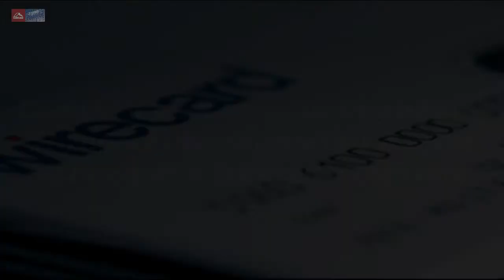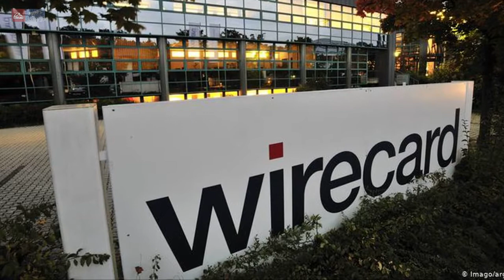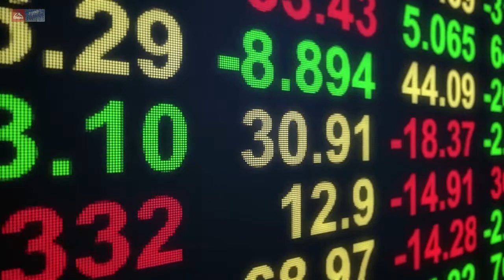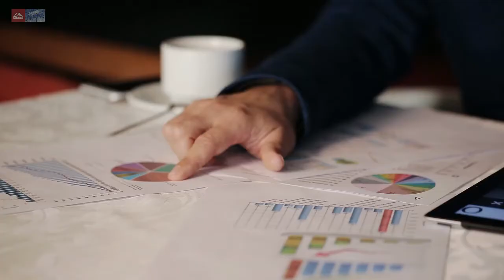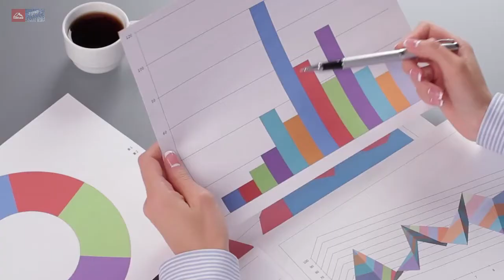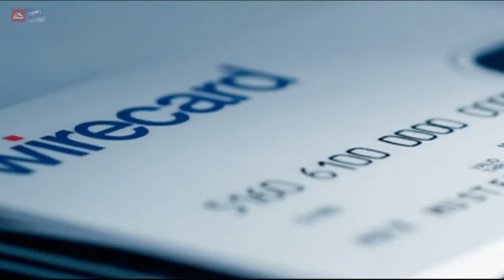Скандал в немецкой компании Wirecard: банкротство и крах успешного финтех-стартапа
На сегодняшний день немецкий финтех-стартап, выпускающий криптовалютные карты в сотрудничестве с JCB International и Visa, Mastercard, подал заявление на банкротство. Руководство компании объяснило радикальное решение тем, что Wirecard AG неплатежеспособна и обременена долгами. Как такое могло произойти с одной из самых влиятельных немецких компаний, которая еще  недавно стоила 24 млрд долларов?

Payoneer
50 долларов можно получить только зайдя по партнёрской ссылке
- для фрилансеров, иначе не дадут!